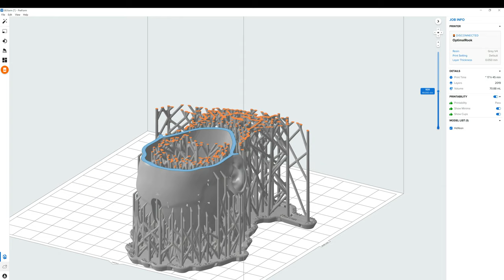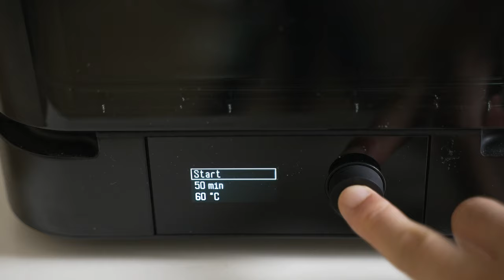#1 Making Model HoYeon Jung figure | 모델 정호연 피규어 만들기 [Squid Game]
I made a figure of Ho-Yeon Jeong, that I saw at the NETFLIX original drama 'squid game'.
In this squid game, she acted the character 'Kang Sae-byeok' and showed her good act skills, so I had fun while wathing.
I'm looking forward to see Jeong Ho-yeon to show good acting at the other dramas and movies next time. :-D

I'm not used to filming while making, but I'll show you a better video next time!

오징어게임으로 알게된 모델 겸 배우인 정호연 피규어를 제작해 보았습니다.
이번 오징어게임에서 강새벽 역을 맡아 좋은 연기를 보여주어서 저도 재미있게 볼 수 있었습니다.
모델과 배우에 모두 소질이 있는 정호연님이 앞으로도 좋은 연기 보여주길 기대하겠습니다. * ^^ *

만들면서 촬영하고 편집까지 하는 게 아직 익숙하지 않지만 앞으로 더 좋은 영상으로 찾아 뵙겠습니다.
영상이 재미있으셨다면 "구독" 👆🏻 과 "좋아요"👍🏻 누르는 것 잊지 마세요.

00:00 Intro (시작)
00:14 Sculpting (3D 스컬핑)
00:34 Gcode (지코드 생성)
00:40 3D Printing (3D 프린팅)
01:34 Curing with uv light ( UV 경화)
01:50 Removing Support Structures  (서포터 제거)
02:32 Painting (도색)
03:26 Hair (헤어)
04:22 Clothing (의상)
04:46 Hair Styling (헤어 스타일링)
05:11 Result (결과)